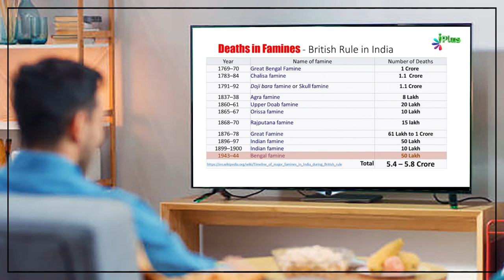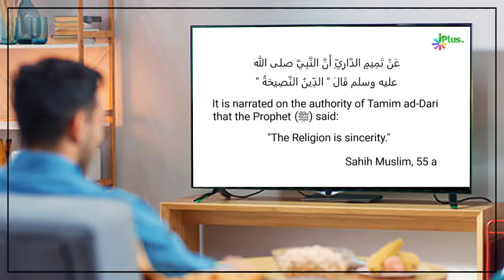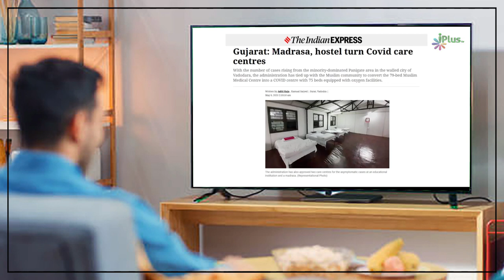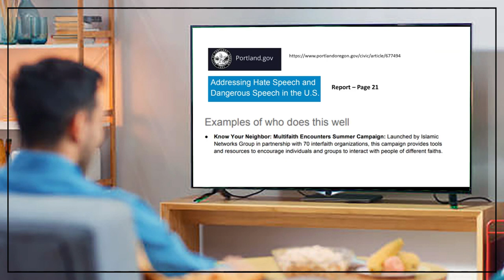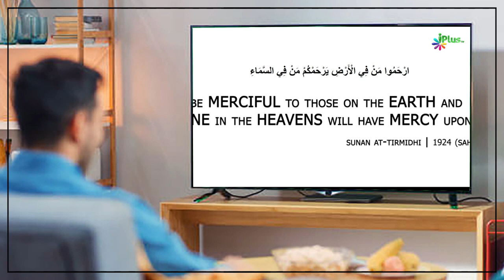आजाद भारत को 4 तरह की गुलामी से बचा लो | Azad Bharat Ko 4 Tarah Ki Gulaami Se Bachao | Zaid Patel